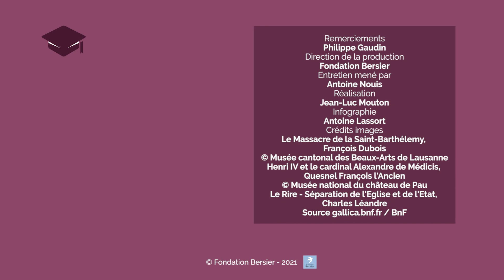Pour une laïcité d’intelligence - Entretien avec le philosophe Philippe Gaudin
Le philosophe Philippe Gaudin publie un livre intitulé « Tempête sur la laïcité : comment réconcilier la France avec elle-même » où il revient sur l’histoire de cette séparation des religions et de l’Etat en France. Un principe laïque qui repose sur deux piliers, la liberté et le respect de la loi et ne mérite certainement pas les polémiques en cours.